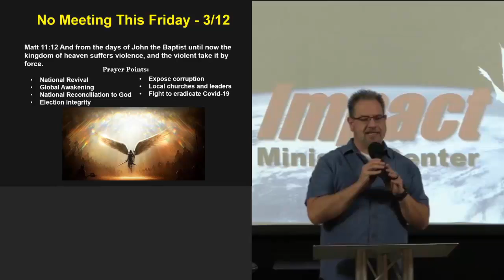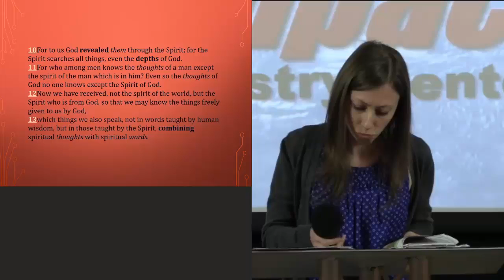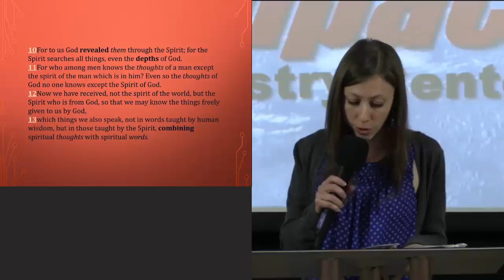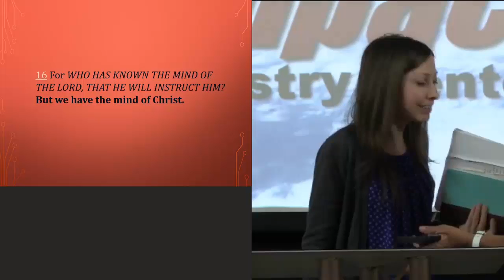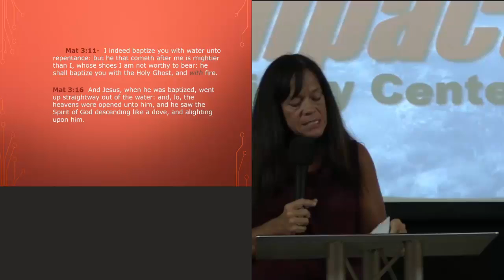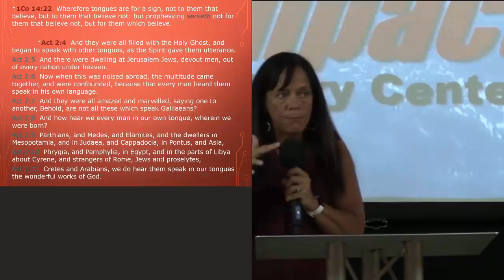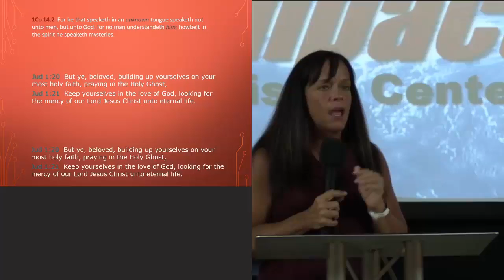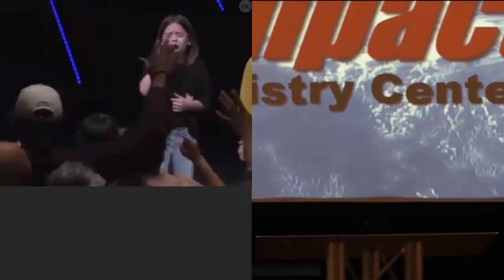Impact Thursday Night - 3.11.2021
This video is a recording of the Impact Thursday Night service held in Holly Springs Georgia.  This service is a prophetic service with bible teaching.   This service includes ministry by Meredith Limoges and messages by Dallas Martin and Joanna Entrekin.  For better viewing choose 720p HD in the gear icon above on the Video Viewer.